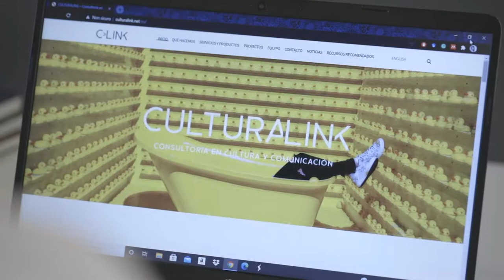Emprendedoras del PCUV | Sendy Ghirardi, Culturalink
Sendy Ghirardi es directora de proyectos de la empresa Culturalink. El lunes 18 de octubre de 2021 nos contará su experiencia como mujer emprendedora en la mesa redonda "Universitarias emprendedoras en el PCUV" que organiza UV Empren con motivo de la I Semana de Emprendimiento de la  @UniversitatValencia